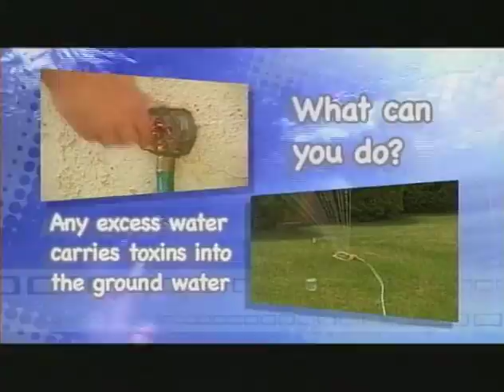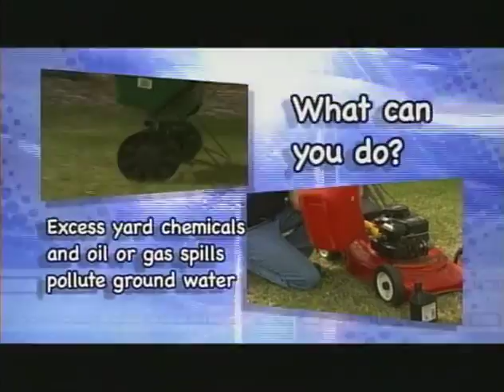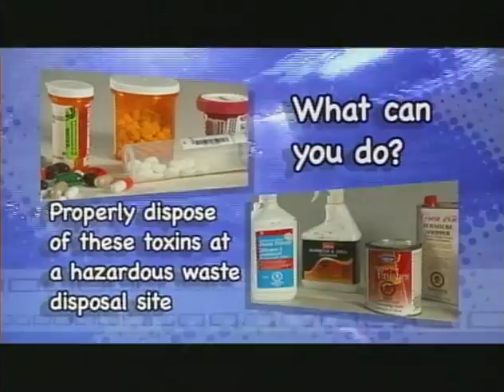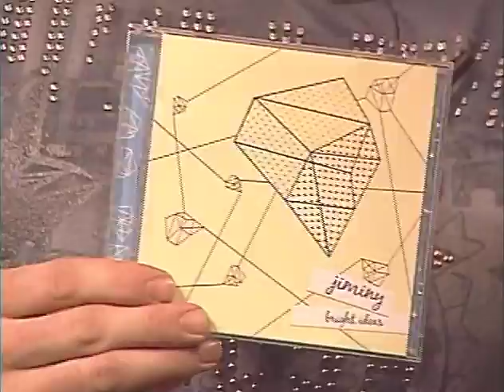Stripped Down S2 Ep15 Jiminy - Jan 2009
Saskatoon supergroup Jiminy makes takes to the Stripped Down stage in a rare, early plugged in episode of the show back in January of 2009.

So many familiar faces - what an under-appreciated episode- this is fantastic stuff
I do remember (episode starts) ..."...wait...who's singing? The drummer? We don't have a camera on the drummer!!" Haha